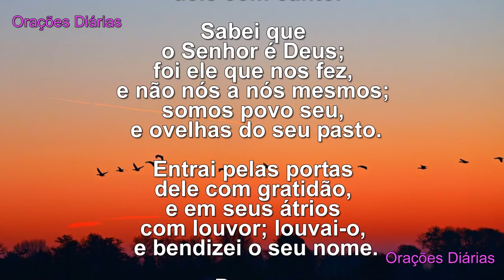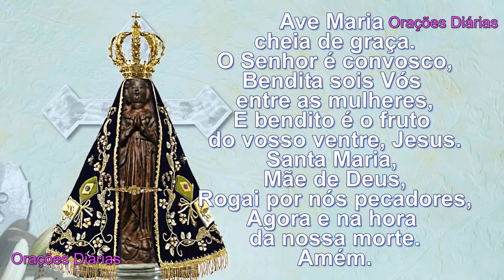Salmo 100 - Justiça, Motivação e Vitória